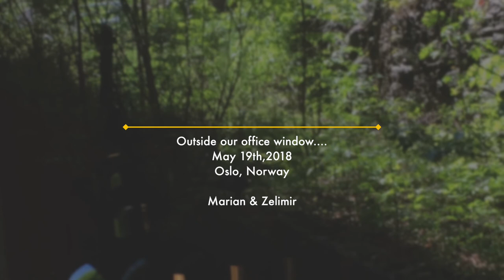Can't Help Falling in Love - Marian Aas Hansen & ZELIMIR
Bambi outside our office window
Music used in this video: "Can't Help Falling in Love"
Marian Aas Hansen & Zelimir

Filmed outside our office window